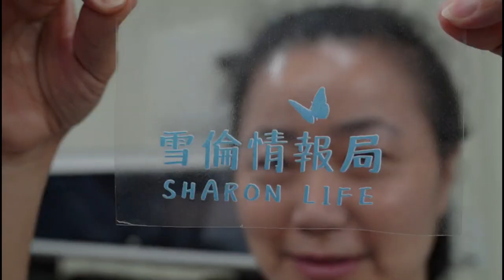保溫瓶浮雕LOGO印製|雪倫情報局粉專|UV萬用膜|APEX UV6090PLUS 桌上型UV數位印刷機|奕昇有限公司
👍曲面柔性UV浮雕印製解決方案

🔥知名部落客雪倫來訪🔥
💪親身體驗操作
⭐APEX UV6090PLUS 桌上型UV數位印刷機⭐
製作✨UV萬用膜✨改造保溫瓶大成功

👍最佳曲面UV浮雕印製方案